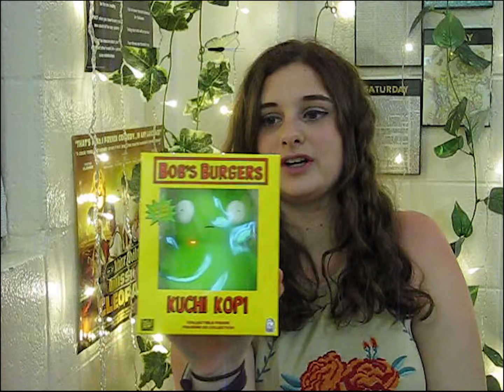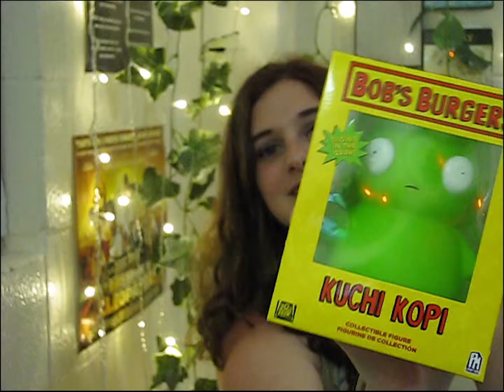I WENT SHOPPING! MALL HAUL!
I spent more money...lol what's new? check out my summer/spring finds!

If you would like to see more of me!